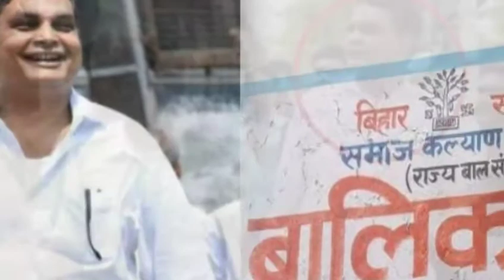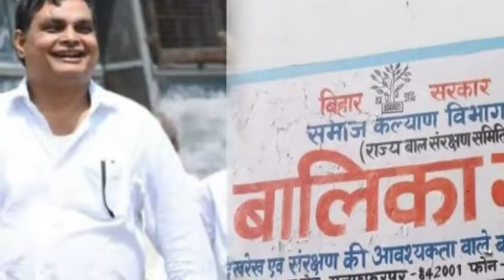बालिका गृह के महापापी बृजेश ठाकुर पर बिहार सरकार का बड़ा फैसला, रद्द किया आर्म्स लाइसेंस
मुजफ्फरपुर में 34 बच्चियों से दुष्कर्म के मुख्य आरोपी बृजेश ठाकुर पर सरकार ने बड़ा फैसला लिया है। सरकार ने बृजेश ठाकुर का आर्म्स लाइसेंस रद्द कर दिया है।

मुजफ्फरपुर में 34 बच्चियों के साथ दुष्कर्म करने वाले गैर सरकारी संगठन (NGO) सेवा संकल्प एवं विकास समिति के संचालक बृजेश ठाकुर के खिलाफ बिहार सरकार सख्त नजर आ रही है। बृजेश ठाकुर के 30 संस्थानों को रद्द करने के बाद अब सरकार ने आर्म्स लाइसेंस रद्द कर दिया है।

दो दिन पहले ही बिहार सरकार ने प्रदेश शाहपुर पर कार्यवाही करते हुए उनके द्वारा संचालित 30 संस्थानों को ब्लैक लिस्ट कर दिया था और सरकार द्वारा दिए जाने वाले फंड पर भी रोक लगा दी थी।

बता दें कि मुजफ्फरपुर के जिलाधिकारी मोहम्मद सोहेल ने बृजेश ठाकुर को 48 घंटे के अंदर सभी हथियार जमा करने का आदेश दिया था। ये वही बृजेश ठाकुर हैं जिनपर 34 बच्चियों से दुष्कर्म का आरोप है।

31 मई को बृजेश के खिलाफ FIR दर्ज की गई थी। और गिरफ्तार करके जेल भेज दिया गया था। मुजफ्फरपुर में बालिका गृह कांड को लेकर बिहार सरकार पर विपक्ष लगातार दबाव बना रहा है। इस मामले में आरजेडी नेता तेजस्वी यादव ने शनिवार को दिल्ली के जंतर-मंतर पर विरोध प्रदर्शन किया और कैंडल मार्च निकाला।

इस दौरान तेजस्वी के समर्थन में उनकी बहन मीसा भारती, कांग्रेस अध्यक्ष राहुल गांधी, दिल्ली के सीएम अरविंद केजरीवाल, जेडीयू से अलग हुए शरद यादव, सीपीआई नेता डी राजा, सीपीएम महासचिव सीताराम येचुरी, आम आदमी पार्टी के सांसद संजय सिंह समेत अन्य नेता और छात्र नेता भी जंतर-मंतर पहुंचे।

जंतर- मंतर पर प्रदर्शन के दौरान तेजस्वी यादव ने कहा कि मुजफ्फपुर की घटना से खून खौलता है। उन्होंने कहा कि आज हम दिल्ली इसलिए पहुंचे हैं कि हमारे चाचा (नीतीश कुमार) की अंतरआत्मा नहीं जाती है। तेजस्वी यादव ने कहा कि जो बच्ची दरिंदों के बारे में ज्यादा जानती थी, उसको सबसे पहले दूसरे शेल्टर होम में शिफ्ट किया गया। नीतीश सरकार पर निशाना साधते हुए तेजस्वी ने कहा कि आज बिहार में जंगलराज नहीं, बल्कि राक्षस राज चल रहा है। उन्होंने कहा कि मामले की जांच सुप्रीम कोर्ट की निगरानी में होनी चाहिए।